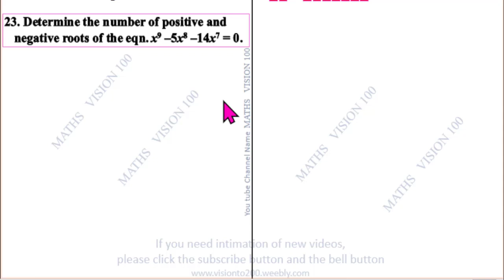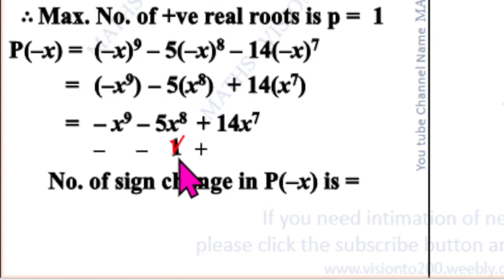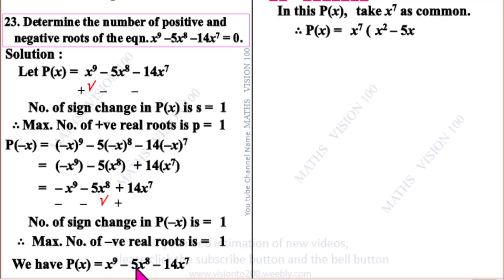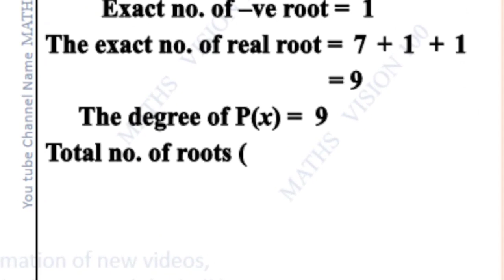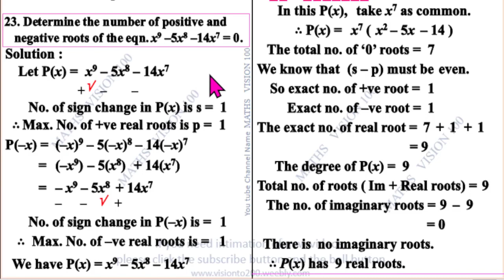Half Yearly Key Questions 23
Full Question Paper